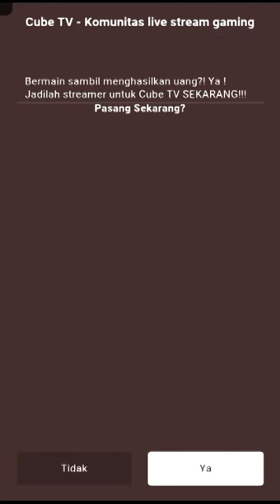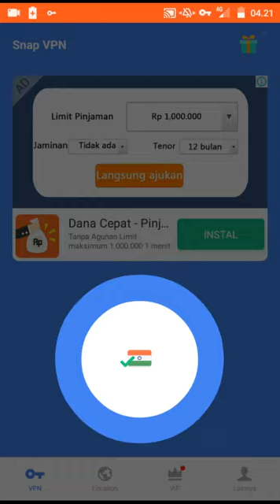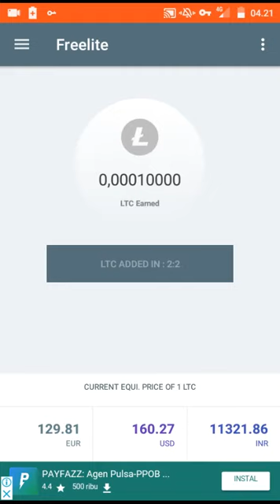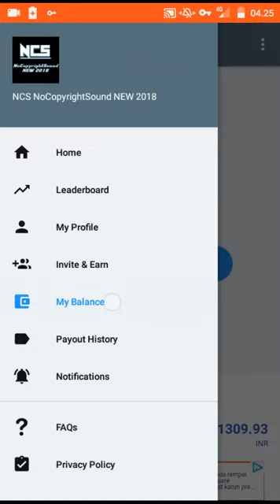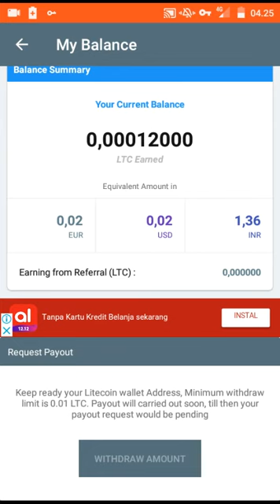Cara menambang LTC (litecoin) 10menit dapat 12000sathoshi😱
Buat temen temen yang ingin mendownload apk nya klik link dibawah, langsung dapet 6000 sathoshi :)
Apk-
Earn Free Litecoin Every 3rd Minute. Invite and increase your earning.

Bantu saya untuk bangun chanel ini yah temen*